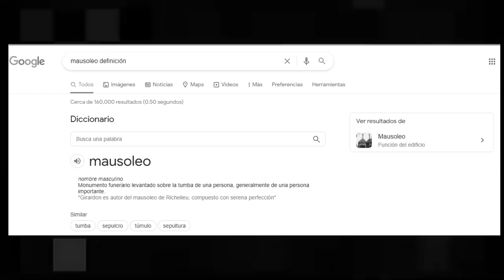¿Que significan los personajes Alternativos en Isaac?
Hooola chicos, tengo bastantes ideas , pero la verdad luego me tardó muchoo editando, así que tardaré un poco en sacar todas mis ideas u.u